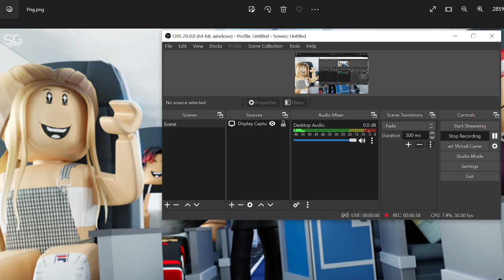Cabin Crew Simulator - Robloxia Airport Music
This Is The Airport Music When You Spawn In.

What Is Cabin Crew Simulator? It Was Created By Cruising Studios. The Game Was Made In June 12, 2020. It Was To Fly Airplanes, Unlock Routes & Hire More Flight Attendants & Pilots. This Gave Me Alot Of Exciting, Would You Be? Try It Out Today!